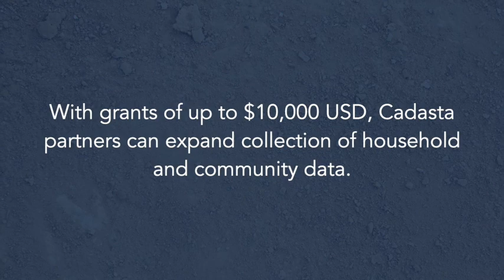Cadasta's Data Accelerator Grant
Check out Cadasta’s Data Accelerator Grant! This grant will support partners to overcome barriers and challenges in their data collection efforts using Cadasta’s innovative tools.